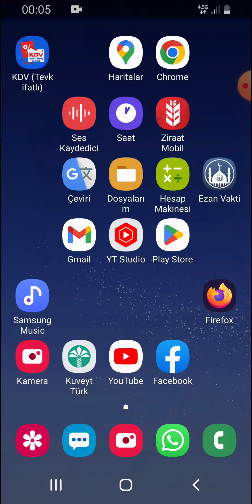subway surfers bu oyun çok eğlenceli